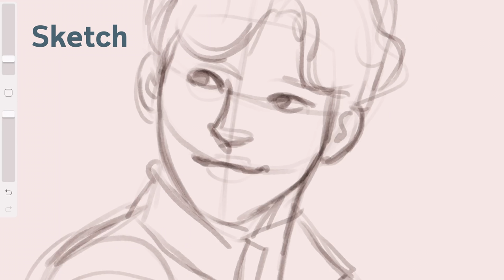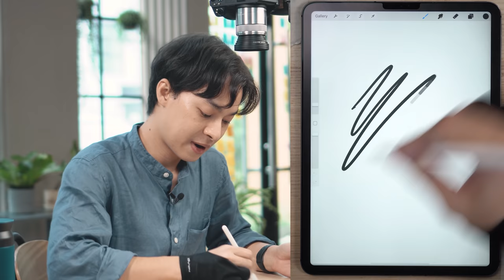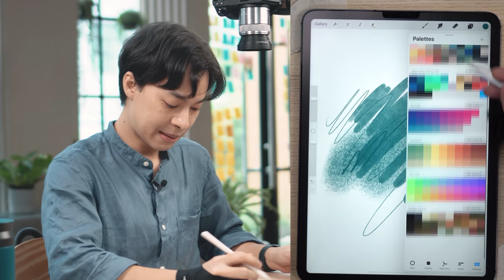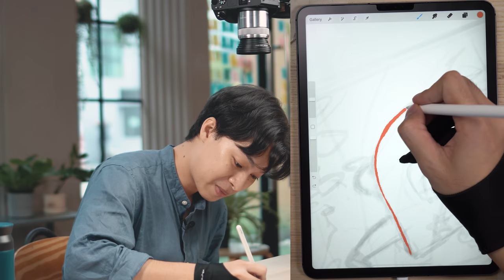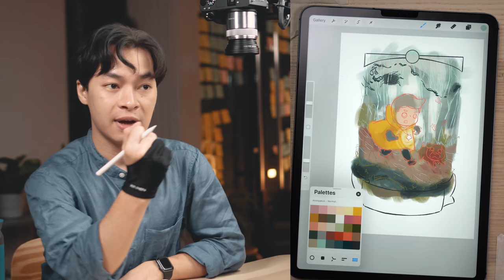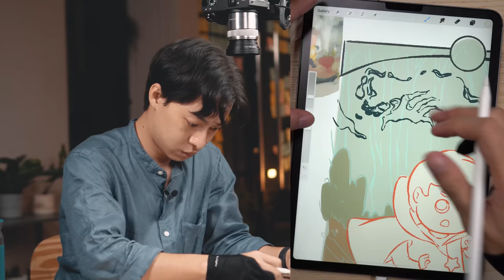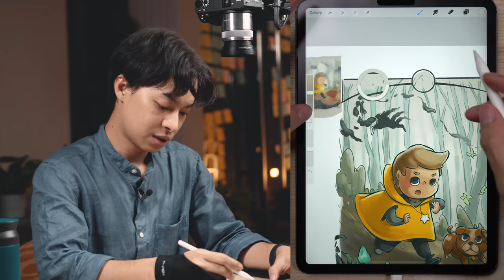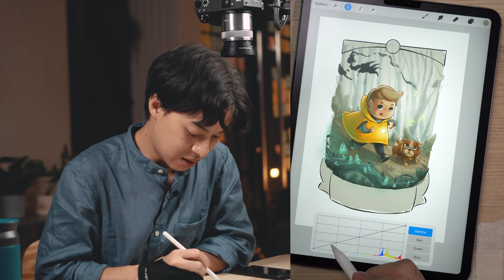สูตรวาดรูปใน iPad ฉบับ Update!! 2020 (Procreate)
วันนี้เรามาสอนวาดรูปใน iPad ด้วย Procreate สูตรปี 2020 จ้า ในคลิปเราใช้ Brush set ของเราที่วางขาย ชื่อเซ็ตว่า Soft & Sandy ให้ความนุ่มๆ ทรายๆหน่อยๆ มี 17 อัน จบครบตั้งแต่เริ่มสเก็ตไปจนถึงเก็บงานเลย เหมาะสำหรับหลายๆสไตล์ เราแถมเซ็ตสีไปให้ด้วยแหละ
ใครใช้โปรครีเอทต้อง F แล้ว!
อันนี้เป็นชุดแรกที่เราทำ ถ้ามีข้อต้องปรับปรุงตรงไหน ฟีดแบคได้เลยนะคร้าบ!
*ไฟล์เป็นไฟล์ Digital ให้ดาวโหลด ส่วนวิธีการติดตั้งมีอยู่ข้างในเน้อ*

สนใจจิ้มตรงนี้เลย
(Link ไหนก็ได้ ตามสะดวกเลย)